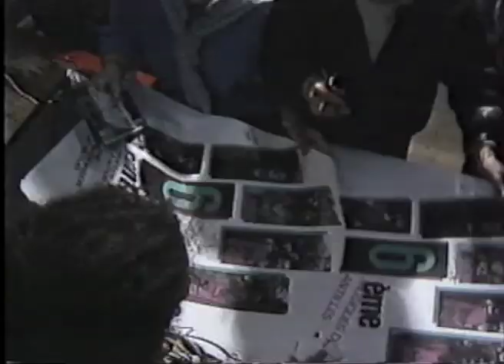★6eme CONTINENT★ 1984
Réalisation Bertrand Désormeaux, assisté de Joël Grelier, Xavier Pérez, Isabelle Vigier